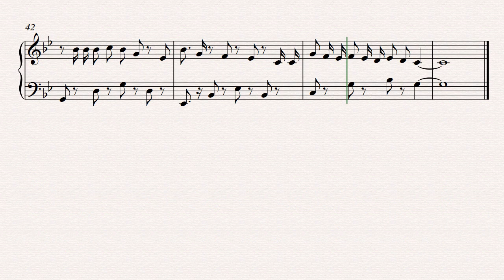Iggy Azalea | Fancy ft. Charli XCX | Piano Score Sheet | Instrumental | DopePiano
Artist: Iggy Azalea
Featured artist: Charli XCX
Album: Fancy
Released: 2014
Genres: Hip house, Pop